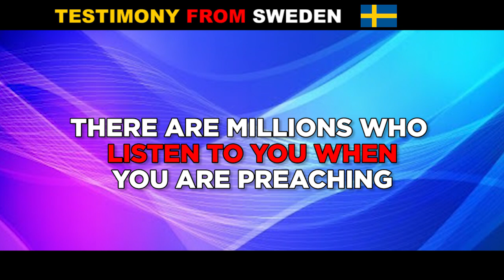THE PROPHETIC SURELY KNOWS NO DISTANCE. WATCH THIS AMAZING PROPHECY